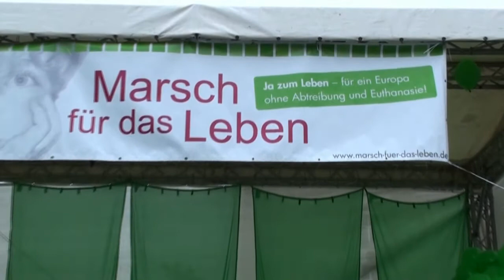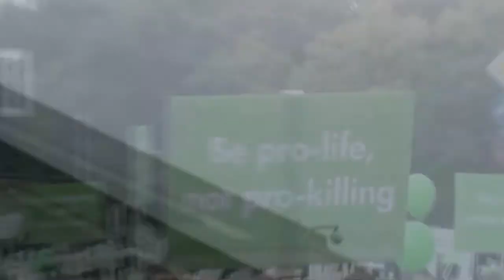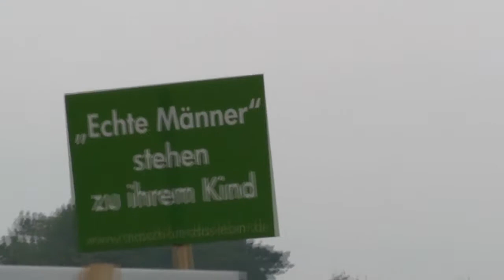Für alle - Peter Eilichmann (MfdL 2014)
Eindrücke vom Marsch für das Leben 2014 in Berlin. Ca. 5000 bis 6000 Menschen waren da, um eine Stimme zu sein für das Lebensrecht, speziell das Recht all derer, die nicht für sich sprechen können.

Das Lied "Für alle" wurde von Peter Eilichmann live während des ökumenischen Gottesdienstes beim Marsch für das Leben live gespielt.

Tue deinen Mund auf für den Stummen, für das Recht aller Verlassenen! Tue deinen Mund auf, richte recht und verteidige den Elenden und Armen!  Sprüche 31:8,9.